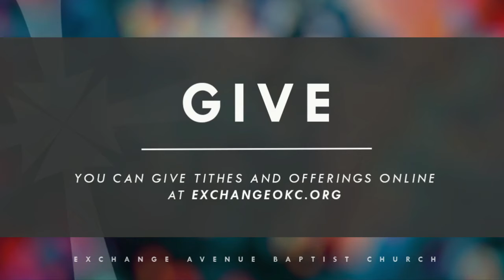07.17.2022 Exchange OKC Worship Service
Join us today as we examine 1 Corinthians 11:2-16.